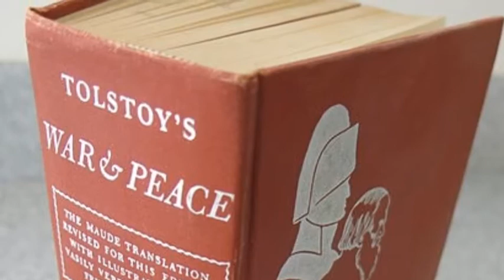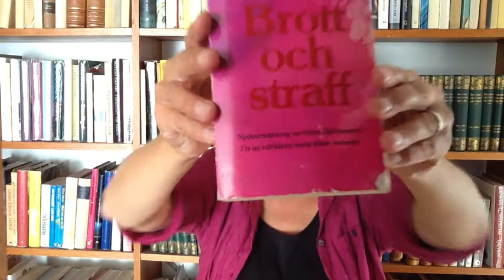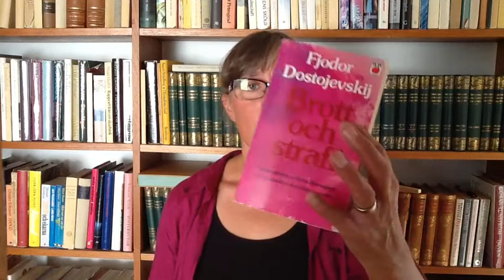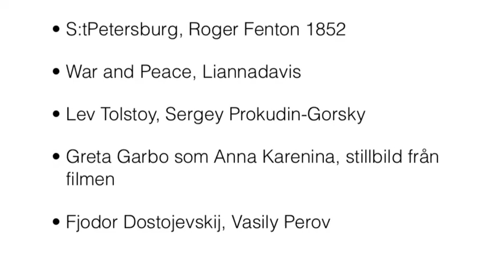Rysk litteratur fokus Fjodor